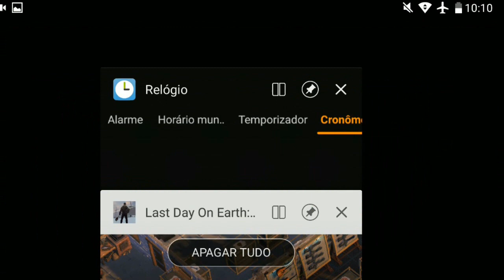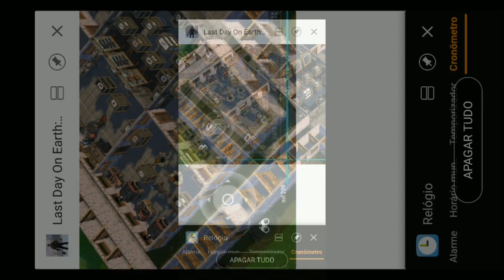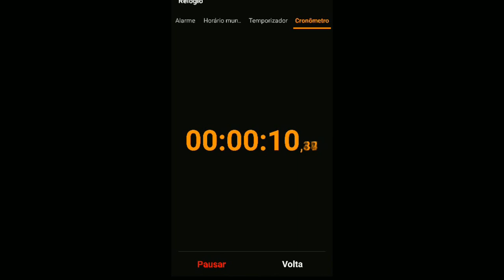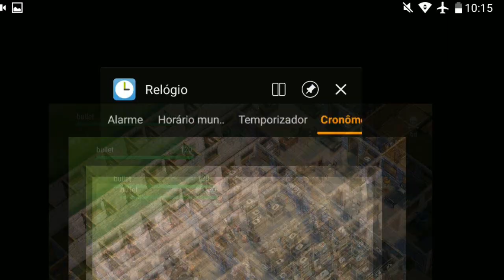●BUG QUE FICOU NA HISTÓRIA❗️ LAYOUT DA MINHA BASE BUG OBSERVAÇÃO 👁 Last Day On Earth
Digite o código
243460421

Tags! Ignore!